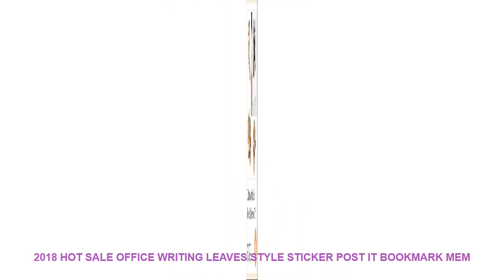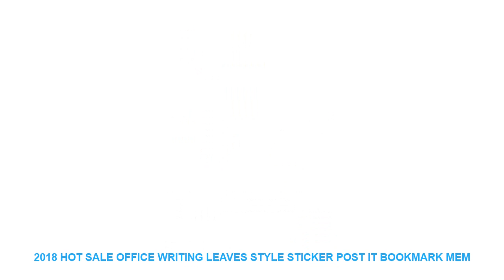2018 Hot Sale Office Writing Leaves Style Sticker Post It Bookmark Mem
2018 Hot Sale Office Writing Leaves Style Sticker Post It Bookmark Memo Marker Point Flags Sticky Notes label Decoration Discount Price $ 1.32 USD with Free Worldwide Shipping!

Style : Modern
Pattern : Plane Wall Sticker
Specification : Multi-piece Package
Model Number : E00369
Material : PVC
Theme : Plant
Scenarios : Wall
Censor Code : E00369
Brand Name : LISM

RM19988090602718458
Product sizes: 65*95MM
Quantity: 30pcs a bag
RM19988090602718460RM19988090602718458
Product sizes: 65*95MM
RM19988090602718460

Similar Product
Automatic Electric Kebab Slicer Kitchen Knife Doner Cutter Gyros Meat Cutting Machine Two Blades 110V 240V
ITOP Electric 80W Kebab Slicer Kitchen Knife Doner Cutter Gyros Meat Cutting Machine 2 Blades Quality
Fast Delivery Automatic Electric Doner Kebab Slicer for Shawarma Kebab Knife Kebab Slicer Gyros Knife Gyro
Hot sales Wireless Kebab Slicer with Battery Shawarma Doner Knife Turkey Electric Gyros Cutting Meat Food
ITOP 0012 05 Electric Shawarma Slicer Kebab Doner Gyros Slicer Meat Cutting Machine 110V 220V 240V
ITOP Electric Kebab Slicer Doner Kebab Cutter Shawarma And Gyros Cutter Kitchen Knife With 2 Blades
ITOP Electric Kebab Slicers for Shawarma Machine Kitchen Knife Gyro Doner Kebab Slicer Meat Cutter 2
ITOP Automatic Professional and Commerical Rechargeable Electric Doner Kebab Slicer for Shawarma Kebab Knife Gyros Knife
ITOP Professional Motor Electric Kebab Slicer Shawarma Machine
ITOP 0012 03 Electric Kebab Slicer Meat Doner Shawarma Knife Roast Meat Knife 110V 220V 240V

Similar Product
2018 NEW HOT SALES Glass Signature Pen Fountain Pens Gel Pens Crystal Dip Sign Craft Collection
1Pcs Sale 2018 Hot Creative Novelty Knife Shape Ball Pen Arms Writing Ballpoint Pen Office School
2018 Hot Sale Office Writing Leaves Style Sticker Post It Bookmark Memo Marker Point Flags Sticky
2018 Hot sale Office Writing Salted Fish Turn over Post It Bookmark Memo Marker Point Flags
2018 Hot Sale Real Simple For Creative Pad Student Writing Small Fresh Pp Plastic Board Exam

Others Interior Design Ideas Videos :
New Year Snowflake Wall Stickers Christmas Socks Snowflake Window Wall Stickers Navidad Decoraciones Para El Hogar Envio =
48Pcs/Lot Christmas Snowflake Window Sticker Winter Wall Stickers Kids Room Christmas Decorations for Home New Year Stickers =
12pcs Luminous 3d Double Layer Butterfly Wall Sticker Art Decal Home Decor for Mural Stickers DIY Decals PVC Christmas Wedding =
Colorful Digital Electronic Desktop Clock LED Clock 12/24 Hours Display Alarm Clock and Snooze 8888 Display Blue Green Red White =